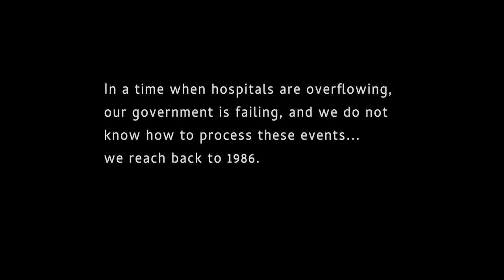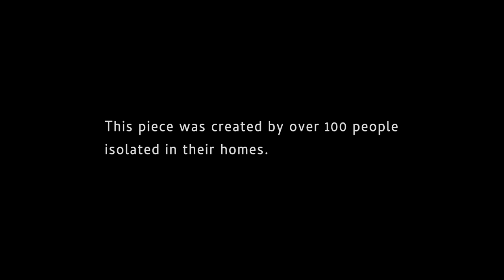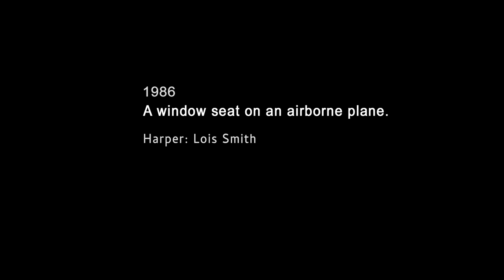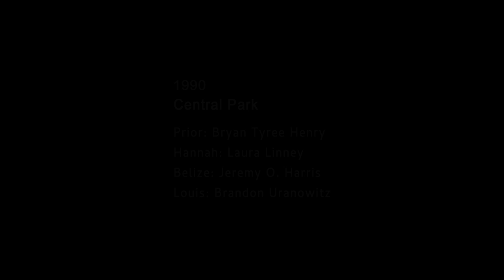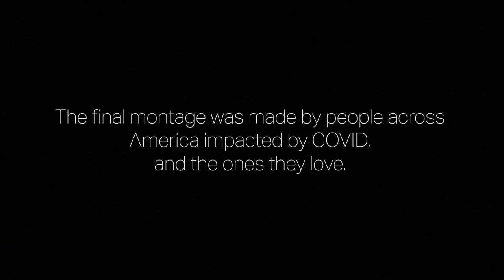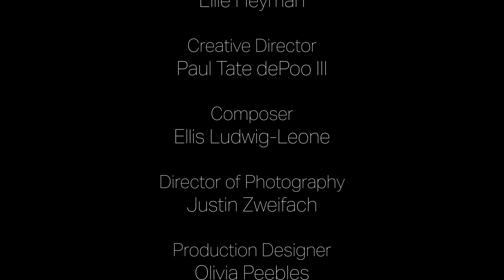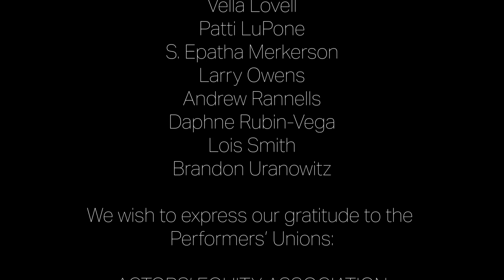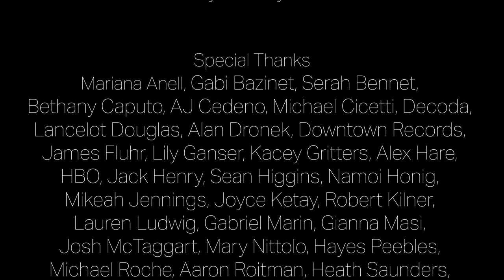Scenes from ANGELS IN AMERICA in support of amfAR’s Fund to Fight Covid-19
"Scenes from ANGELS IN AMERICA" by Tony Kushner
in support of amfAR’s Fund to Fight Covid-19
Warning: Contains adult language

Featuring
Glenn Close
Alan Cumming
Paul Dano
Linda Emond
Whoopi Goldberg
Jake Gyllenhaal
Jeremy O. Harris
Brian Tyree Henry
Nikki M. James
Laura Linney
Vella Lovell
Patti LuPone
S. Epatha Merkerson
Larry Owens
Andrew Rannells
Daphne Rubin-Vega
Lois Smith
Brandon Uranowitz

Written by Tony Kushner
Directed by Ellie Heyman
Creative Director: Paul Tate dePoo III
Composer: Ellis Ludwig-Leone
Director of Photography: Justin Zweifach
Production Designer: Olivia Peebles
Producer: Eleanor Regan
Casting Director: Taylor Williams
Composite Editors/VFX: Gabe Aronson, Christopher Ash, Kevan Loney, Kylee Loera, Jess Medenbach
Final Production: TBD Studios
Video Producer: Tyler Newhouse
Narrative Editor: Daniel Hubbard
Sound Editor: Ed Zisk
Creative Consultant: Muneera Batool
Additional Cinematography: Samuel Ellison, Aashish Gandhi
Stage Manager: Joanna Muhlfelder
Production Manager: Aoife Hough
Associate Directors: Ashlin Hatch, Morgan Reilly
Additional Sound Editing: Ryan Gamblin
Additional Vocals: Jack Henry, Madison Shaheen